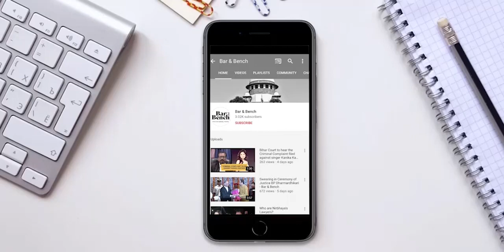Sajan Poovayya: Lawyering as we know it and the ecosystem will change - Bar & Bench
Senior Advocate Sajan Poovayya speaks about how lawyering will change post Covid 19 and has requested the Supreme Court to issue guidelines for conducting video hearings for all Courts.